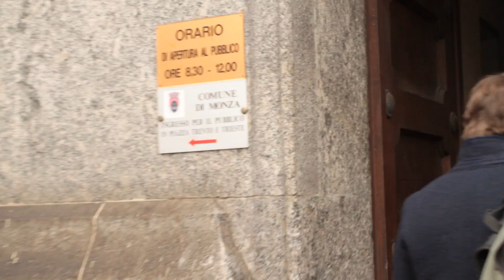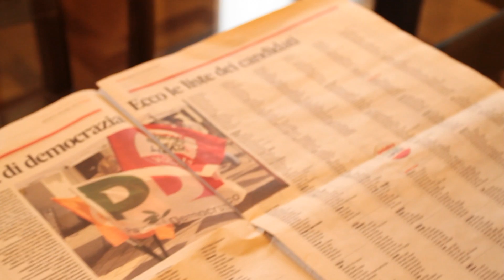La campagna dei bottoni - Sabato 29 scrivi Civati! (Full HD)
Sabato 29 dicembre si vota per le primarie dei parlamentari. In Provincia di Monza e Brianza SCRIVI CIVATI! Ed esprimi anche la seconda preferenza per una donna candidata!
La campagna dei bottoni continua qui:
Riprese, montaggio e grafiche: Elly Schlein
Con la preziosa collaborazione di Chicco Roveris.